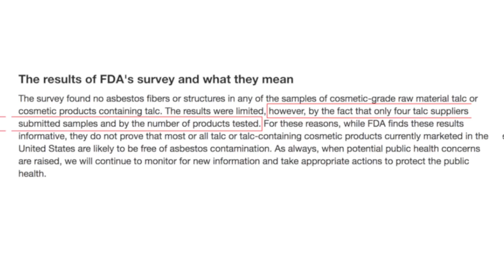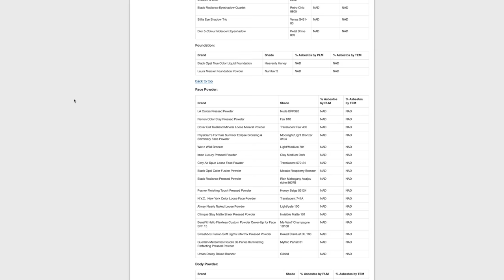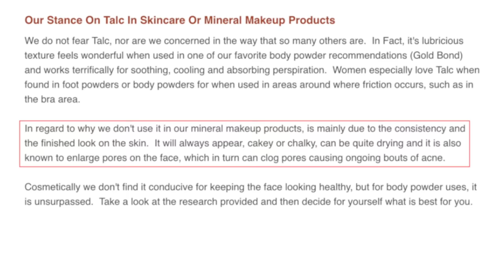ТАЛЬК В КОСМЕТИКЕ: РЕАЛЬНЫЕ ФАКТЫ 🧐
Это видео я создала, основываясь на реальных фактах о тальке. Существует очень много "страшилок" и мифов об этом компоненте, поэтому давайте разбираться.